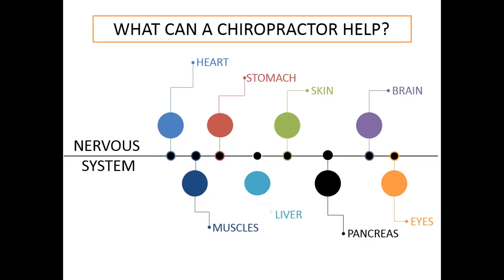Chiropractic Explained in Portland - Access Health Centers East Clinic